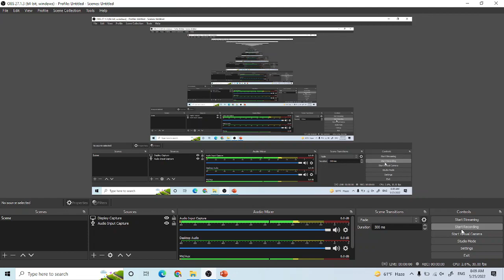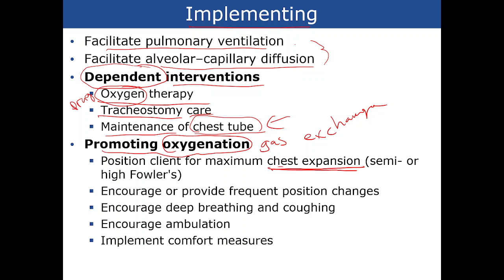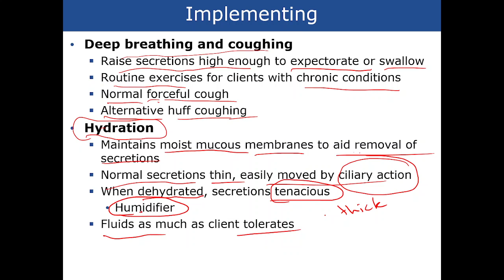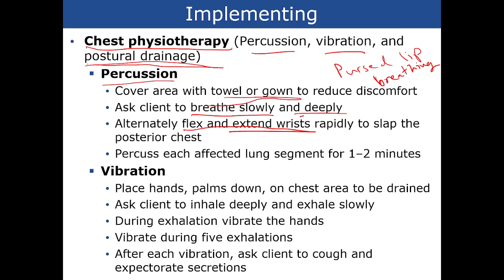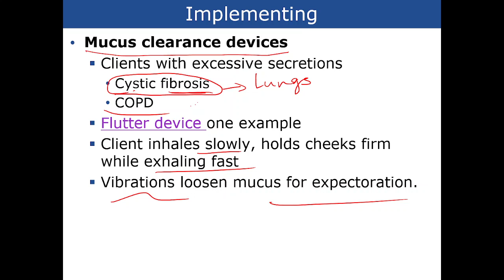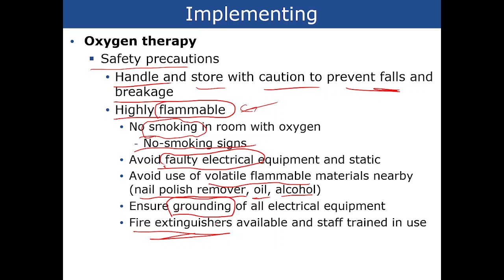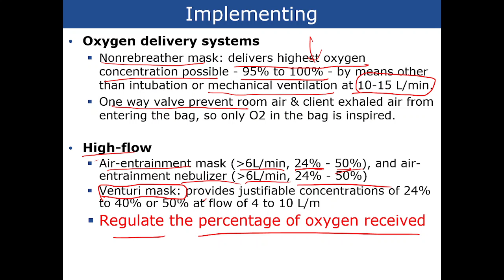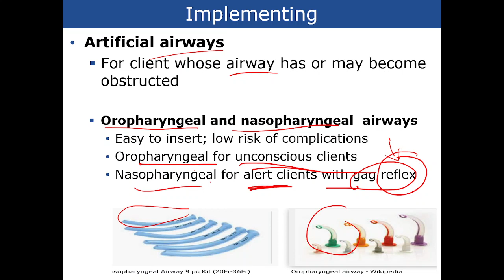Fundamentals of Nursing - Lecture 21: Oxygenation - Part 2